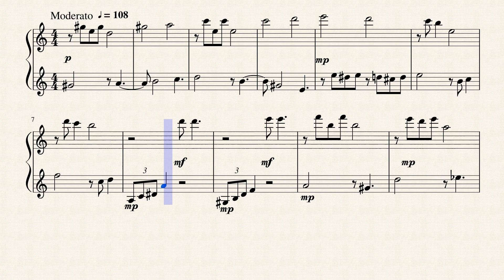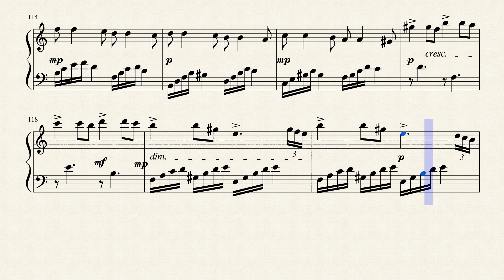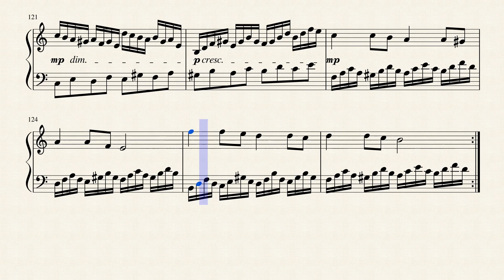Nocturne No5 (Harp)